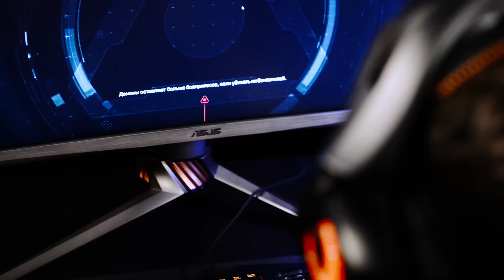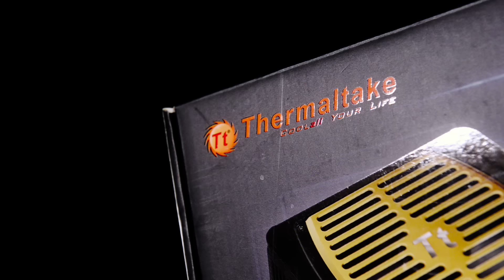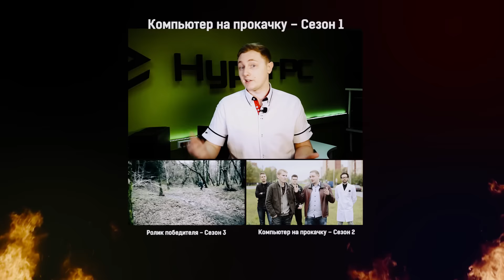КАК СЖЕЧЬ КОМПЬЮТЕР ИЗ ОГНЕМЁТА?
Финал третьего сезона проекта "Компьютер На Прокачку" от Джова, ASUS, HyperX и EvoPC.

Сегодня вы узнаете кто стал победителем третьего сезона, как мы уничтожали его старый компьютер, как собирали новый и что в конечном итоге получилось.

Не забывайте, что скоро мы анонсируем 4-ый сезон, следите за новостями на моем канале и официальном сайте проекта.